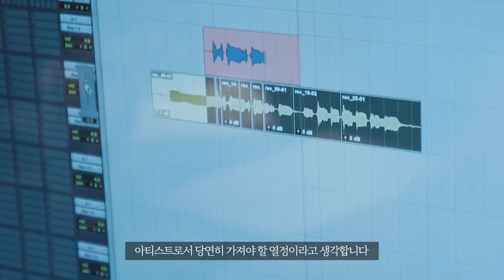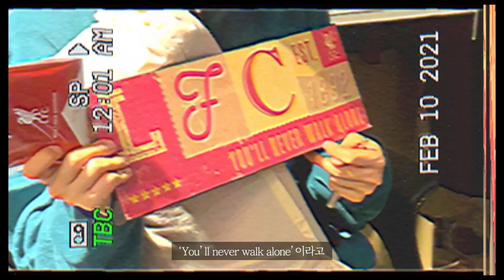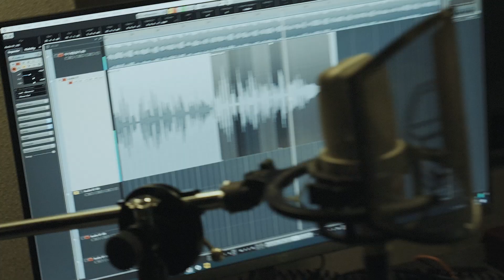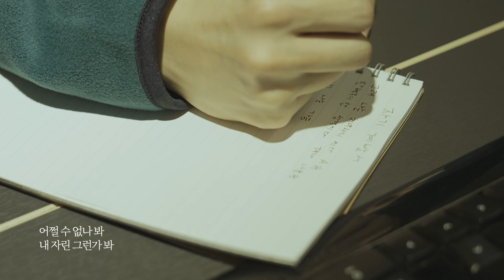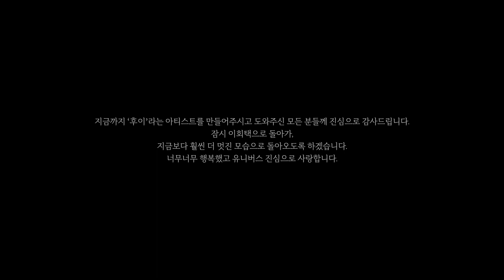펜타곤(PENTAGON) - HUI S HUI │ ENG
펜타곤(PENTAGON) - HUI S HUI